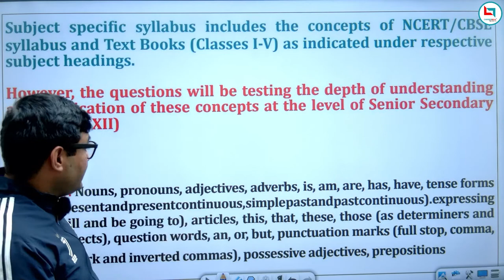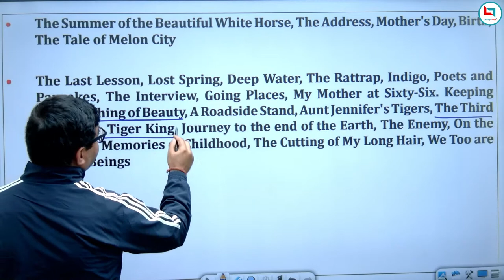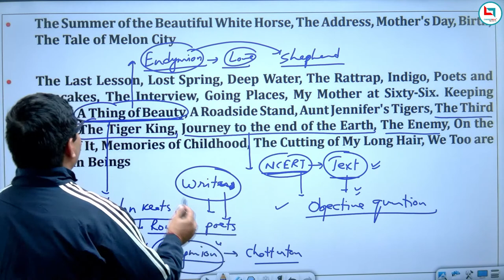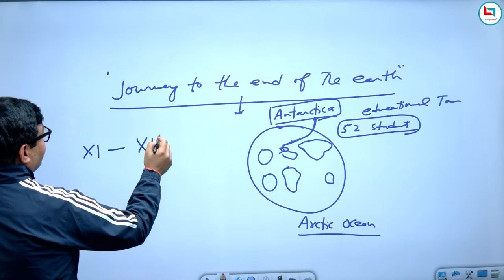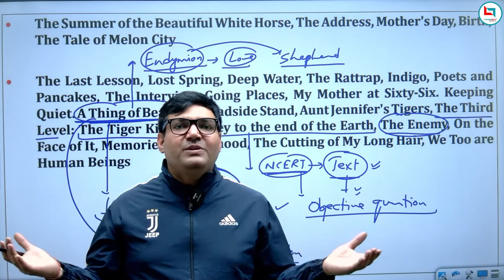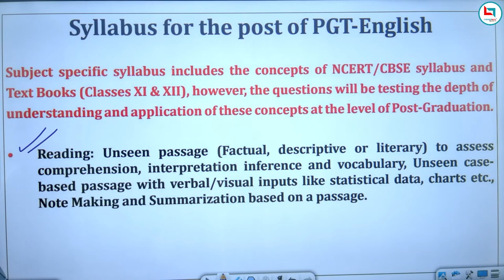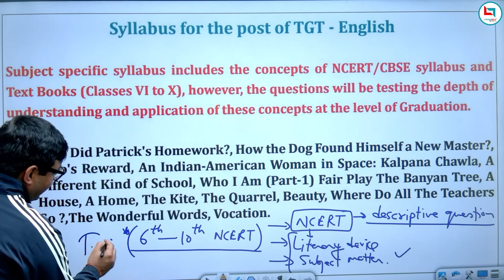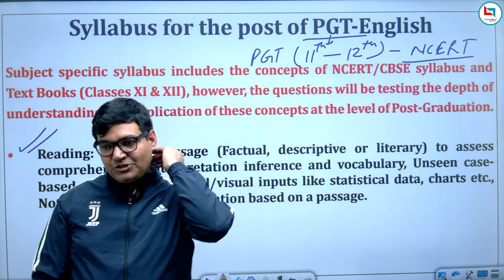KVS PRT TGT PGT part-2 [2022] SYLLABUS DISCUSSION